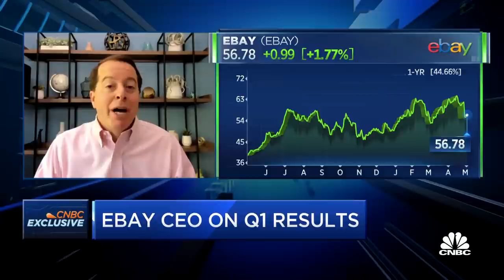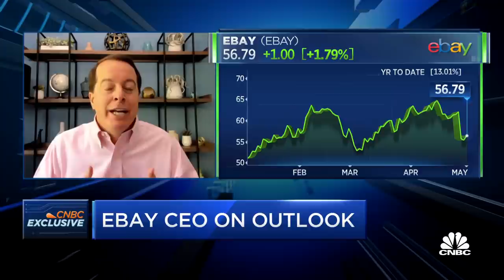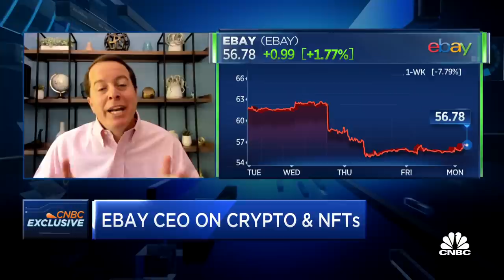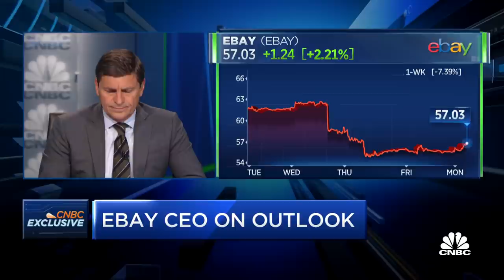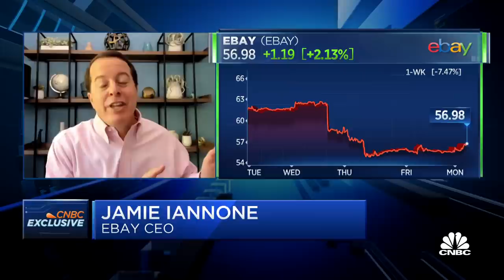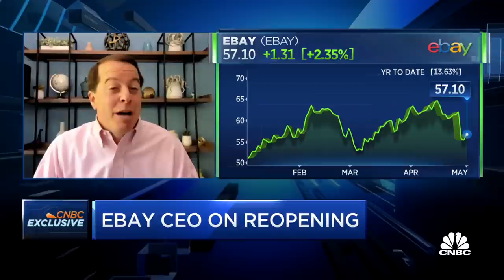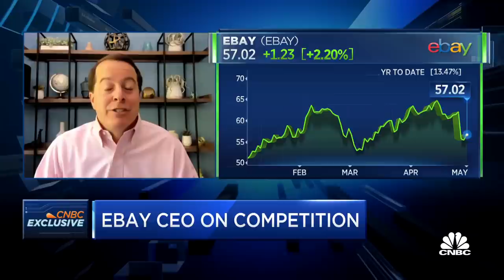EBay CEO Jamie Iannone on expansion into new categories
Ebay president and CEO Jamie Iannone joins "Squawk on the Street" to discuss the company's Q1 results as well as advertising success and category growth.